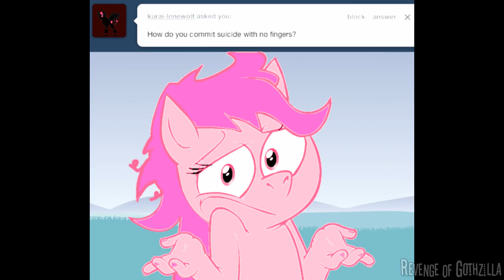[YTP] Billy Mays Verbally Assualts Pinkie Pie to Death Via Infomercial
Sources:
My Little Pony: Friendship Is Magic
Various Billy Mays infomercials
Pitchmen.

Additional audio:
Top Gear
The Levelers - "Plastic Jesus"

Additional images:
Poorly photoshopped Jappleack Tumblr post (Hotdiggedydemon)
Self-portrait of me all gangsta'd up